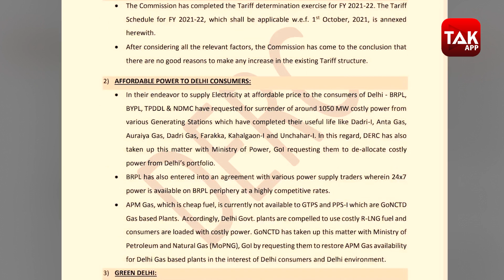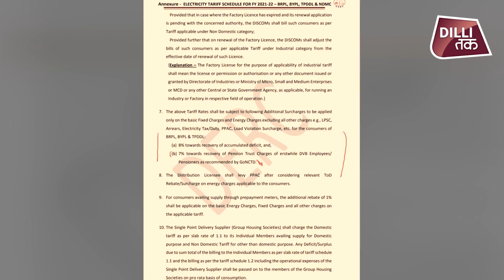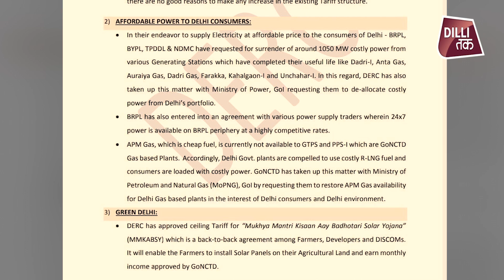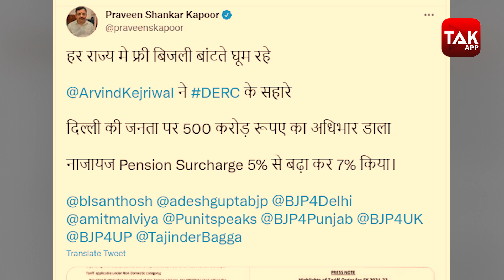दिल्लीवालों को अब बिजली बिल में देना होगा बढ़ा हुआ ये सरचार्ज|DILLITAK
दिल्ली में बिजली दरों पर नया आदेश जारी करते हुए, डीईआरसी ने जानकारी दी कि प्रति यूनिट एनर्जी कॉस्ट और फिक्स्ड चार्ज जैसी एडिशनल कॉस्ट पहले की तरह ही है. 2% की वृद्धि केवल 'पेंशन ट्रस्ट सरचार्ज' में है. पेंशन ट्रस्ट सरचार्ज 5% से बढ़ाकर 7% कर दिया गया है. पिछले साल डीईआरसी ने पेंशन सरचार्ज को 3.8 फीसदी से बढ़ाकर 5 फीसदी करने के लिए टैरिफ ऑर्डर जारी किया था|DILLITAK|